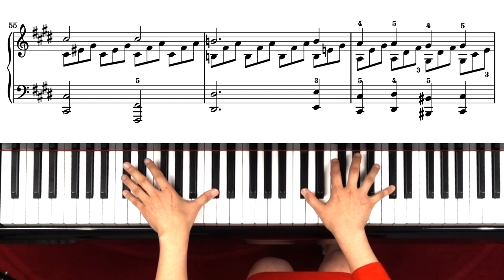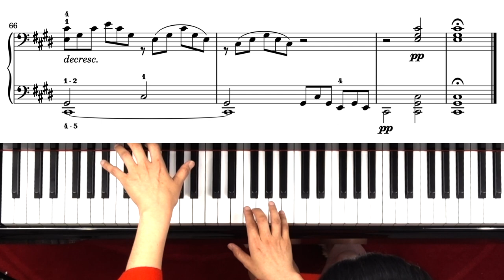Beethoven Moonlight Sonata No.14 : Most Beautiful Classic Ever 25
for slow tutorial:

for other classics